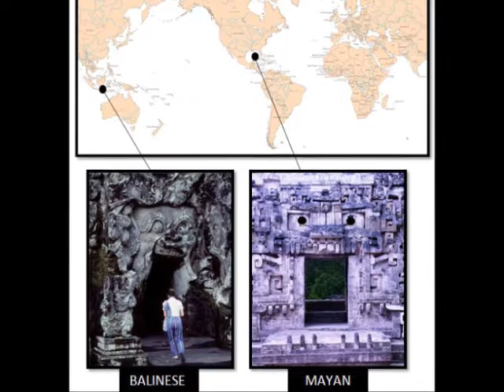Antiguas culturas gemelas en lados opuestos del Pacífico – reflejos de la dualidad